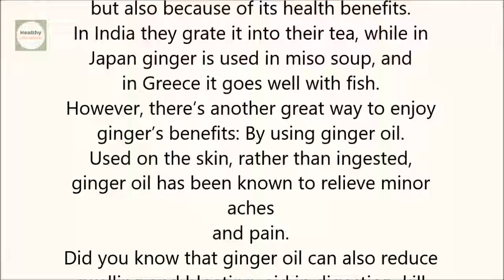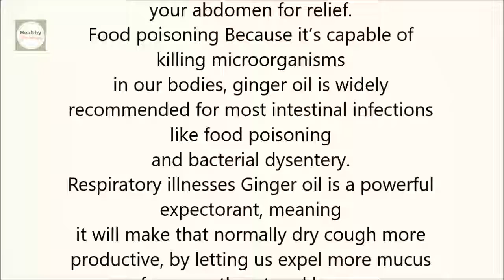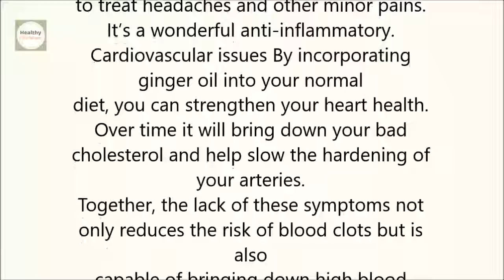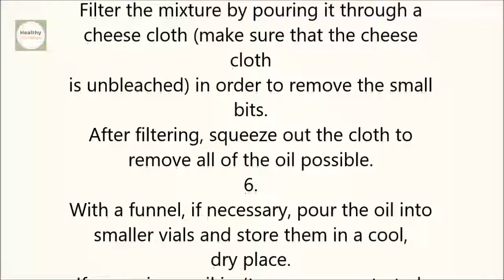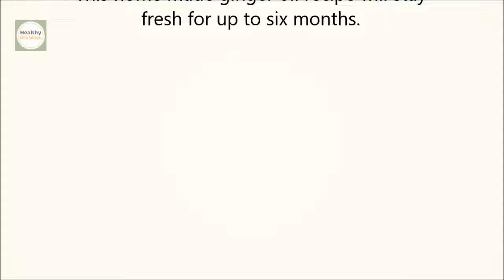Do You Eat Ginger؟ Then You Should Watch This!